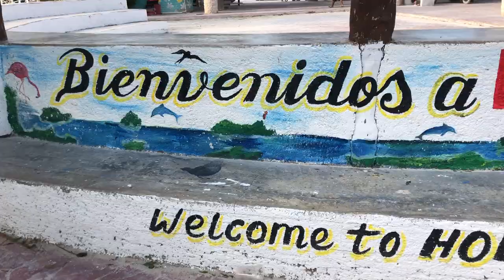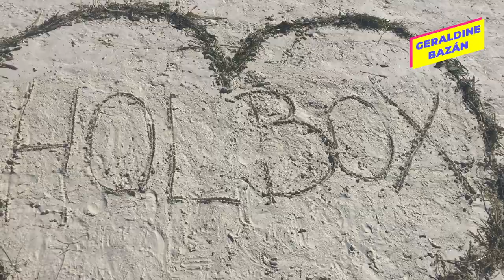HOLBOX UN PARAISO MEXICANO // Geraldine Bazán